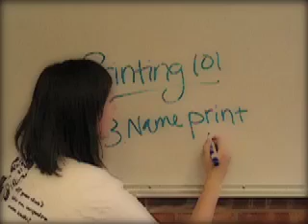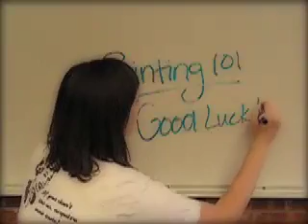How To Print in the Library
Short video shows you how to use the printers in the Trinity University Coates Library.